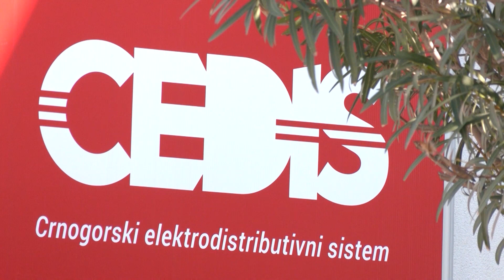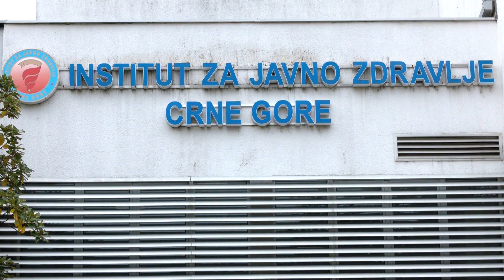PG vijesti 21.09.2022.